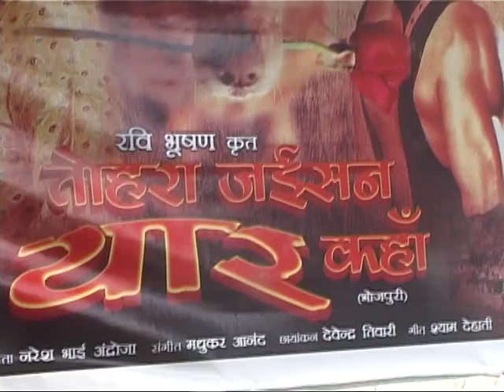1 BNB NEWS BHOJPURI FILM MUHURAT OF TOHRA JAISAN YAAR KAHAAN